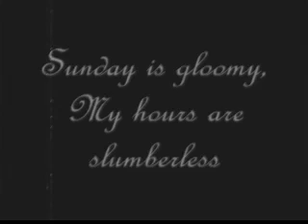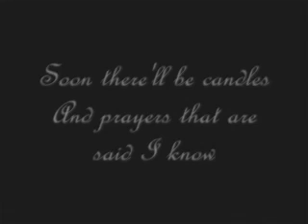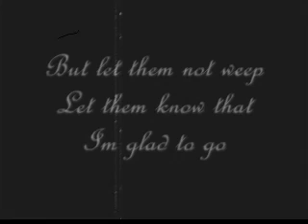Gloomy Sunday 1933 english